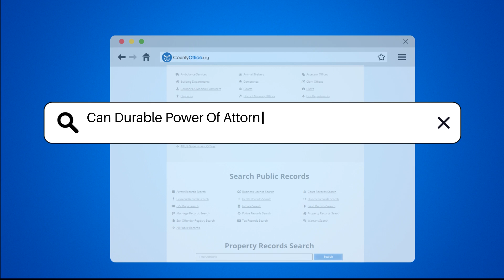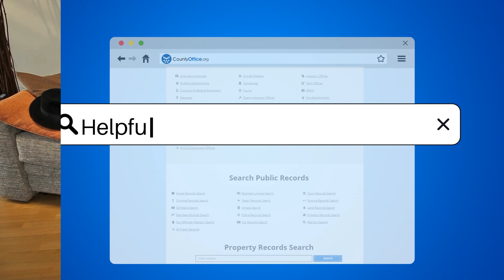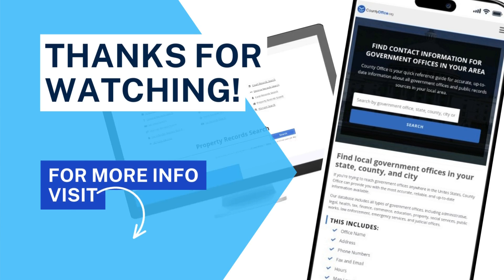Can Durable Power Of Attorney Make Medical Decisions? - CountyOffice.org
Can Durable Power Of Attorney Make Medical Decisions? In this informative video, we delve into the topic of Durable Power of Attorney and its role in making medical decisions. Discover how this legal document empowers individuals to appoint representatives for crucial financial and healthcare choices. Learn about the specific language required in the document for medical decision-making authority and the importance of understanding state laws governing Durable Power of Attorney.

Explore the significance of clear communication between the principal and their appointed agent regarding medical care preferences. Find out how revocation of a Durable Power of Attorney can be executed and why consulting a legal professional is vital for ensuring compliance with all legal requirements. Crafting a Durable Power of Attorney can safeguard your healthcare wishes, making it a crucial step for everyone.

Join us for a comprehensive discussion on this important legal tool, subscribe for more insights on legal matters, and visit CountyOffice for valuable resources on creating a Durable Power of Attorney. Gain further insights from the Insurance Information Institute on legal document drafting.